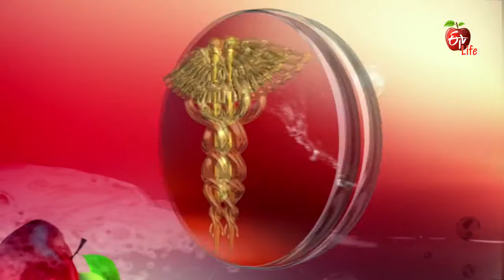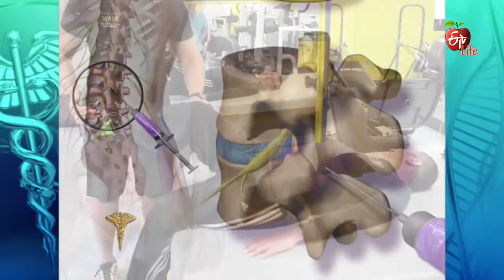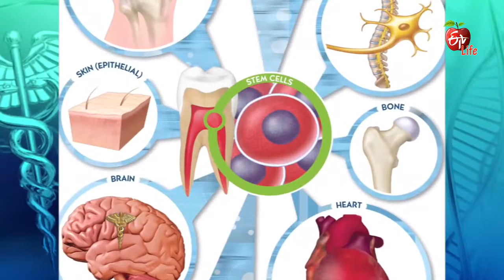Dr.ETV | Stem cell therapy | 24th September 2016 | డాక్టర్ ఈటివీ